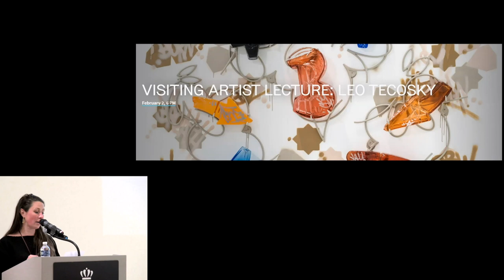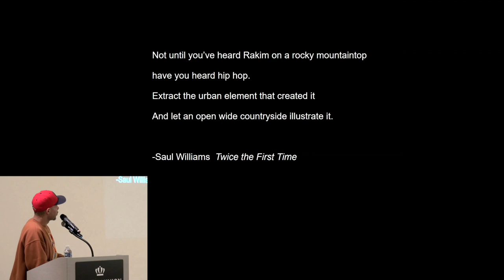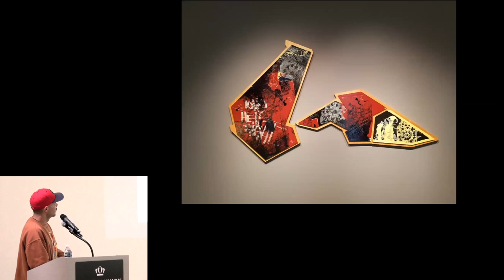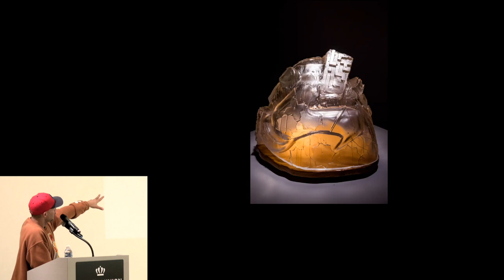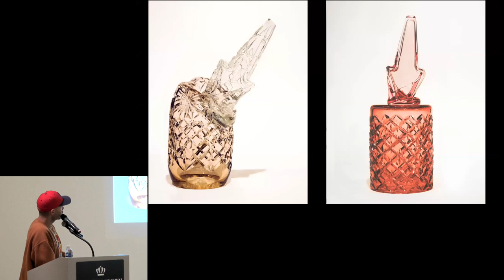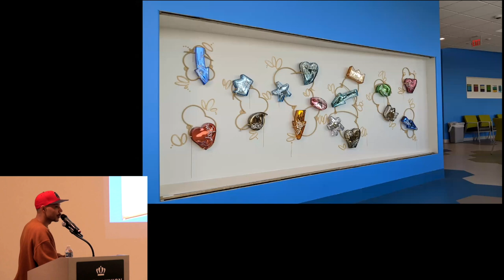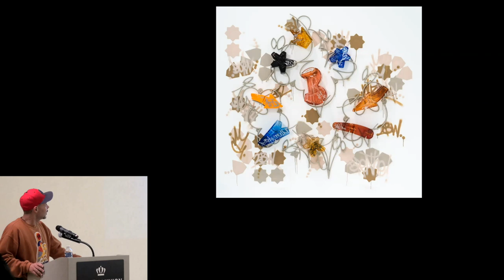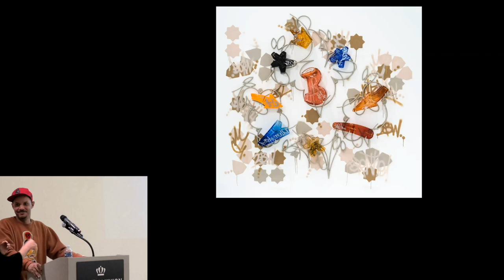Visiting Artist Lecture Series: Leo Tecosky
Our new Visiting Artist program invites artist and graphic designer Leo Tecosky to campus.  Tecosky works at the intersection of cultural exchange and craft traditions blending glass making techniques with deconstructed graffiti iconography.